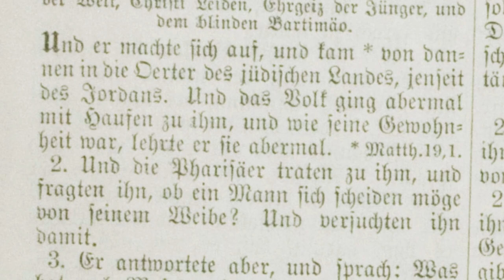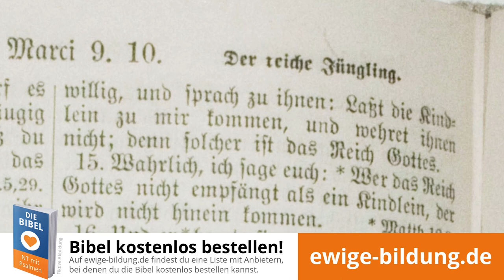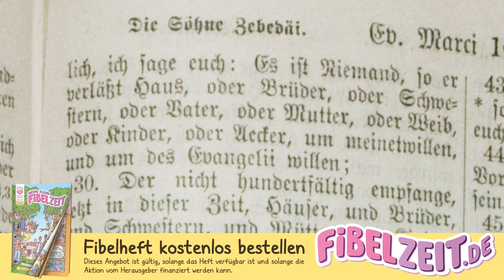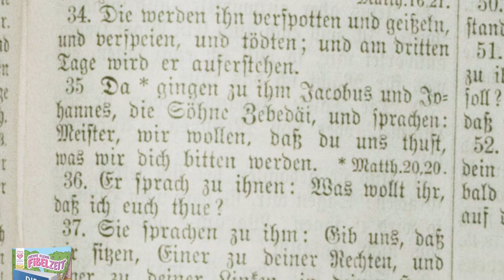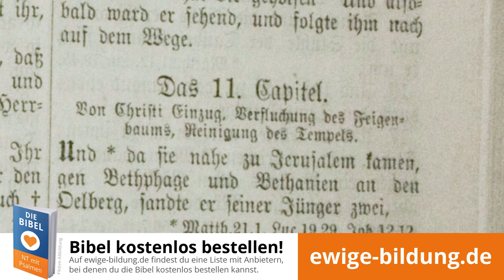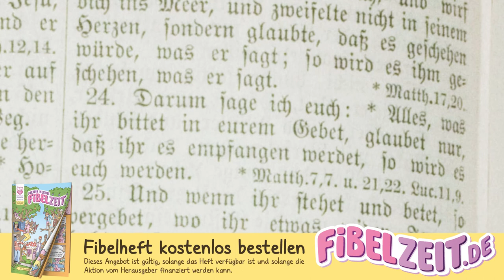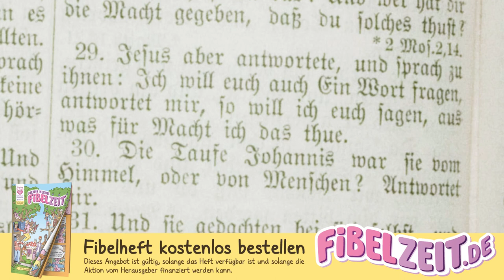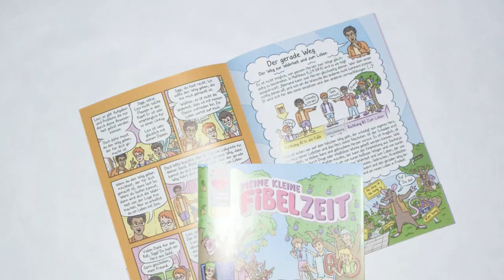MARKUS 05 – Jesus segnet die Kinder [Luther 1880 / Lutherbibel Markusevangelium als Hörbuch]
(1.) Markusevangelium als vollständiges Mp3-Hörbuch herunterladen

Das Evangelium nach Markus aus der Lutherbibel von 1880. Diese Lesung aus dem Buch "Markus" stammt aus dem neuen Testament. Das Markusevangelium aus der Bibel als Hörbuch mit Text zum mitlesen, eingelesen von Markus 10,1 bis 11,33.

INHALTSVERZEICHNIS

00:00:00 Über Ehescheidung. Jesus segnet die Kinder. Der reiche Jüngling. Dritte Leidensverkündigung. Die Söhne des Zebedäus. Bartimäus.

00:07:53 Jesus zieht in Jerusalem ein, flucht dem Feigenbaum, reinigt den Tempel, redet von Glauben, Gebet und Versöhnlichkeit; verteidigt seine Vollmacht.